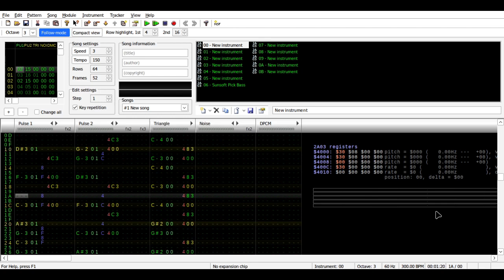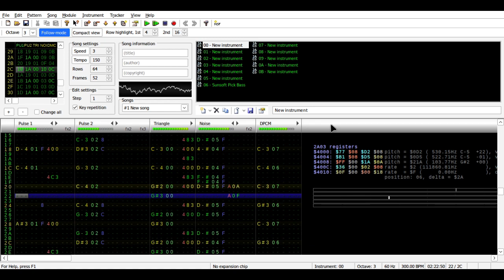Grave (Finished!)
This tune is better than the first one... Made with purist 2a03 synthesis and no additional NES chips in FamiTracker.